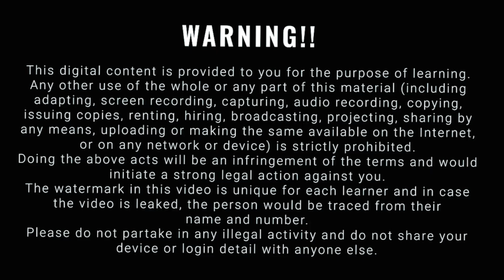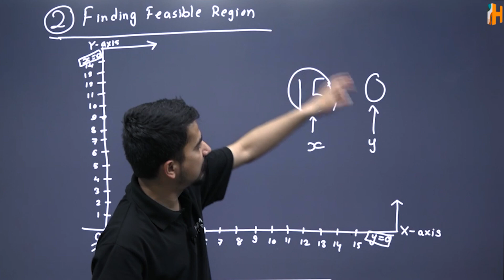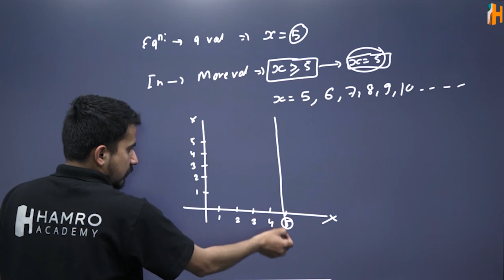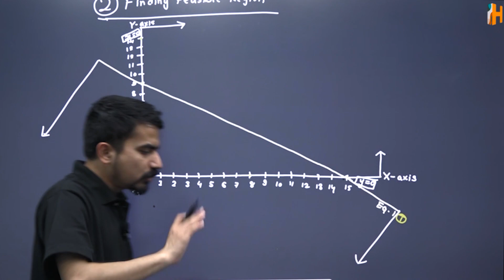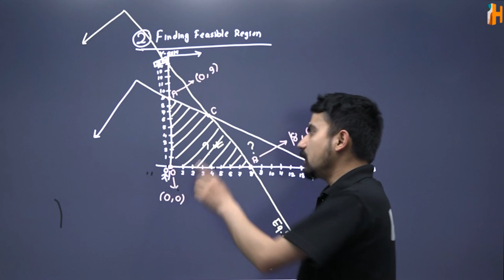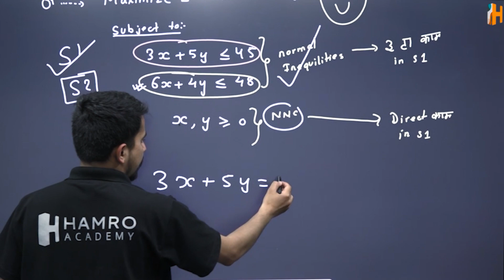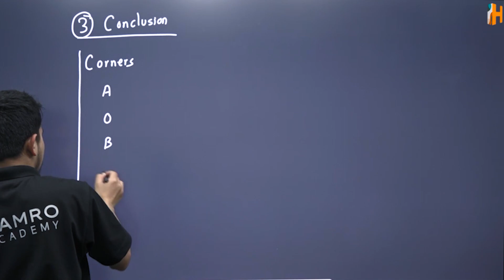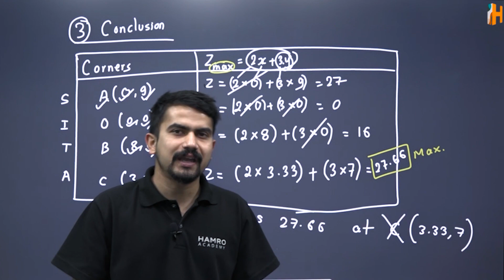BBS First Year | Statistics| Linear Programming Problem | Part 2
This is the video class for BBS first year students. They can learn Linear Programming section of BBS first year statistics.